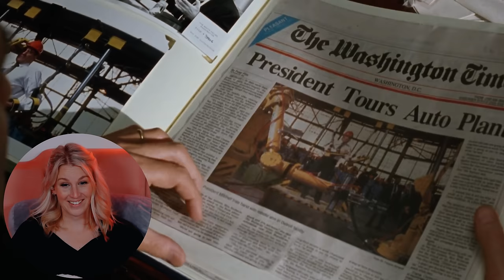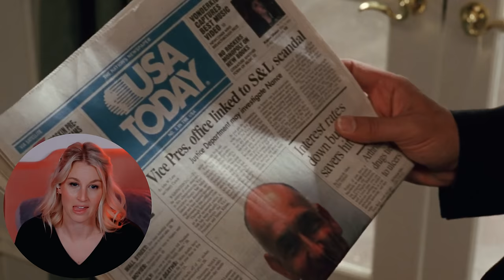DAVE (1993) | FIRST TIME WATCHING | MOVIE REACTION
Enjoy my reaction as I watch "Dave" for the first time!

00:00 - Intro
01:31 - Reaction
37:51 - Review